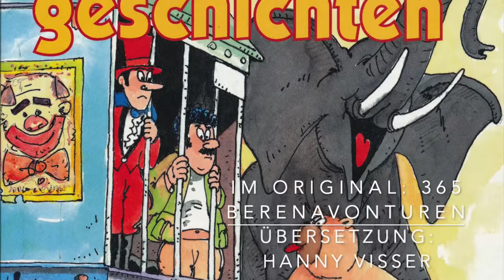366 Bärengeschichten - 01.-05. Juni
mit freundlicher Genehmigung von REBO PUBLISHERS, Noordwijkerhout - 366 Bärengeschichten (365 Berenavonturen) von Maan Jansen - deutschsprachige Ausgabe erschienen im Karl Müller Verlag 1995 - Original erschienen bei Rebo Productions 1994 - gelesen von Reiner Dubiel - ins Deutsche übersetzt von Hanny Visser - Illustrationen von Maan Jansen - heute 01.-05. Juni "Zurück zur Erde", "Blaue Flecken", "Olie Mamolie", "Prächtig, prächtig" und "Käse für Karl"